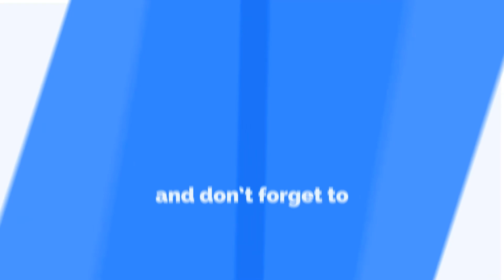Bomberman Hero Ep.1: How I Shot Bomb?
Welcome back to the N64 Summer, Bomberman Hero is a game I played a ton as a kid and never quite beat. Let's see how I do as an old man with back pain and high blood pressure!